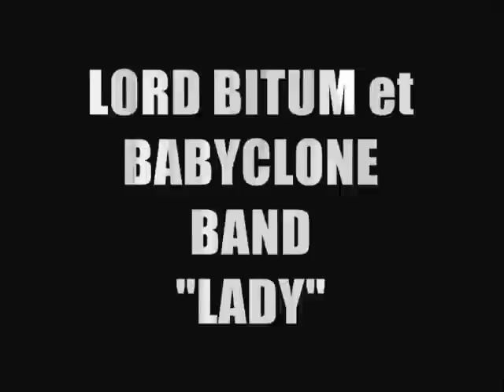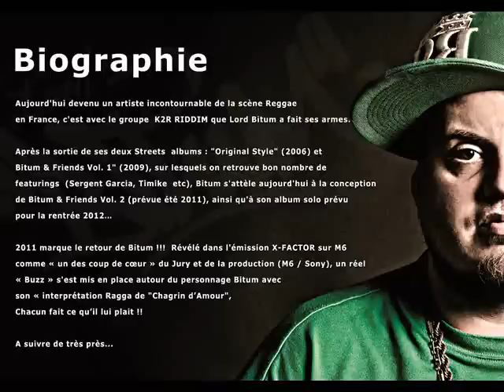Lord BITUM & BABYCLONE Band "LADY"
reprise de Wayne Wade...